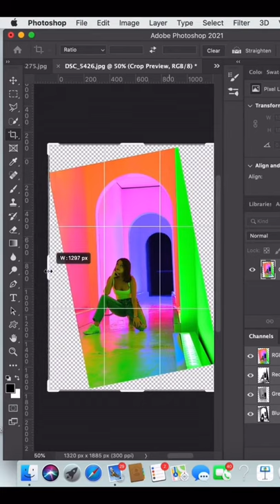Fix A Crooked Photo In Photoshop | Photo Editing Tutorial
Have you ever had a photo that you needed to straighten? But you also didnt want to crop it and loose part of the photo?

This amazing Photoshop hack will not only straighten your photo, but also fill in the blank edges once you rotate it. Well be using the content aware fill feature to get this done!

Happy photoshopping!

Send me a photo to edit (I usually edit them LIVE on Instagram and/or TikTok, so make sure to find me on both @laurapatrice_)

iPhone Photography:

Olloclip: Best Lenses For iPhone Photography (Telephoto, Macro, Wide Angle, etc)

Droning:

DJI, my favorite drone brand (I like the Mavic Air or Mavic Pro)

If you’ve made it this far, let’s be friends?  ♡
Feel free to DM me with any question you have!